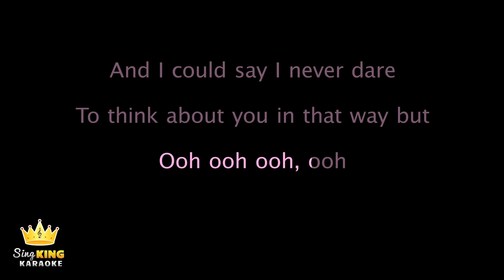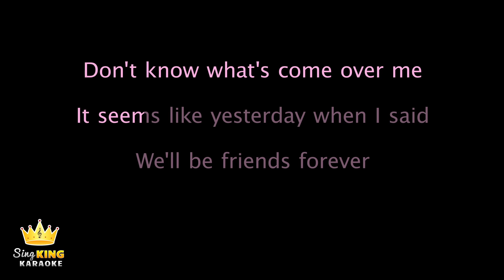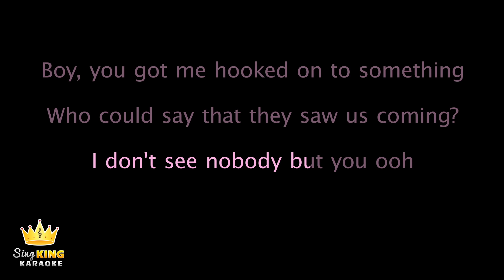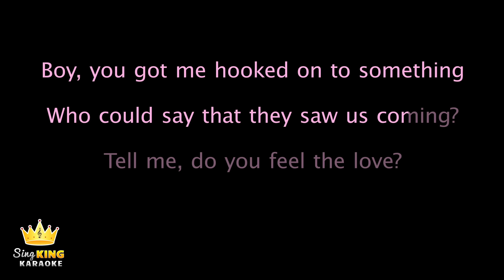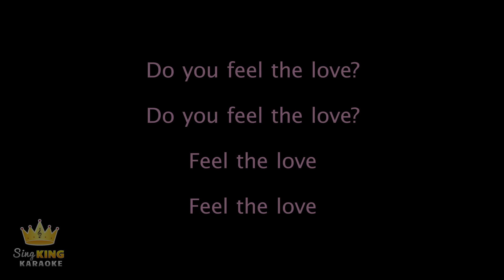dhruv - double take (Karaoke Version)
Karaoke sing along of “double take” by dhruv from Sing King Karaoke